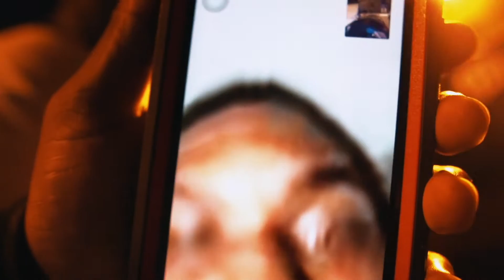OG Glee - Never Lacking (Official Video) DIR.